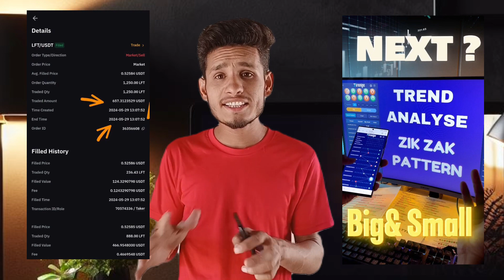This is not Trading this is scam || New scam 😔 Color and Binary Trading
1